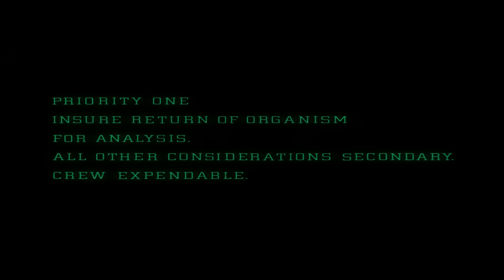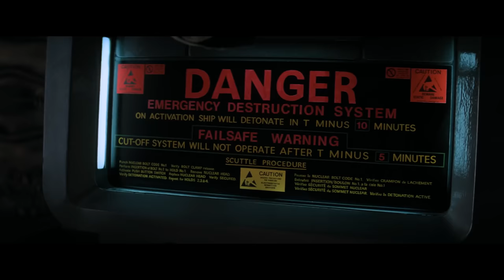Alien 1979 - FULL Movie Summary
The 1979 film "Alien" is arguably the best science fiction movie ever made and I've rewatched it countless times over the years.

The movie begins the commercial space tug, Nostromo, loaded with mineral ores and bound for Earth. Nostromos’s crew is in cryo-stasis and consists of seven members: Captain Dallas, Executive Officer Kane, Warrant Officer Ellen Ripley, Navigator Lambert, Science Officer Ash, and engineers Parker and Brett. The ship, with its myriad compartments and advanced computer technology, looks eerily empty, mirroring the vast emptiness of space surrounding it.
Then the silence is interrupted by the ship's central computer, named "Mother", detects an unknown transmission, activating emergency protocols and awakening the crew from cryosleep. As power surges throughout the Nostromo, it seems as if the vessel itself awakens, with corridors gradually lighting up.